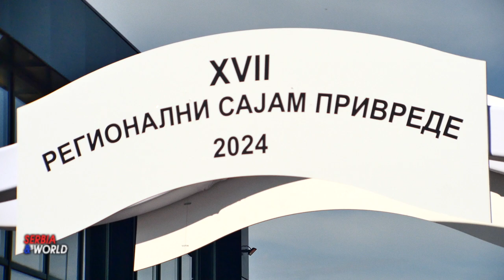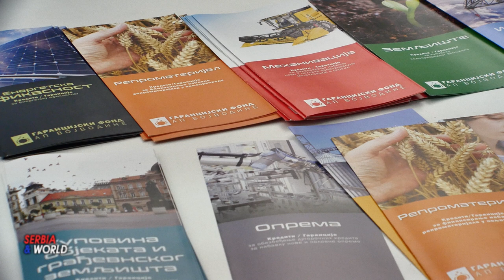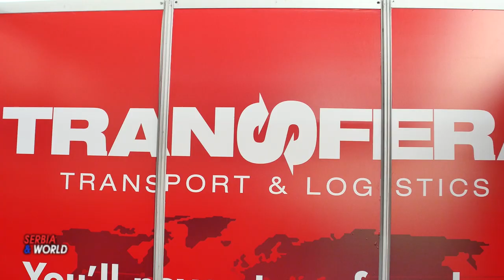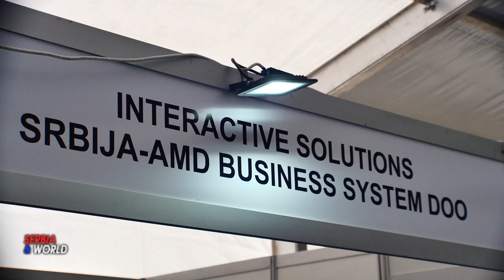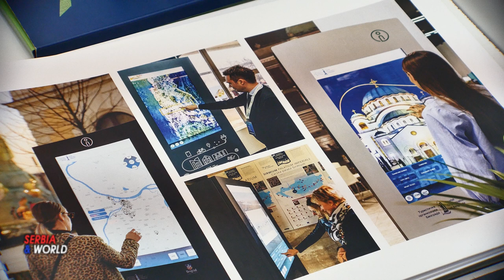Sajam privrede u Novoj Pazovi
Poslodavci nude dodatnih 450 radnih mesta

  U Novoj Pazovi održan je,  17. Regionalni sajam privrede, u Kompleksu sportsko-rekreativnih bazena.  Tokom dva dana sajma, više od 120 izlagača iz Srbije i regiona predstavilo je svoje proizvode i usluge iz različitih industrija - od metalne i plastične galanterije, građevinarstva,  i Aiti sektora do turizma i ugostiteljstva, a dvadesetak poslodavaca ponudilo je više od 450 novih radnih mesta.
---Otvarajući, 17. Regionalni sajam privrede pokrajinski sekretar za privredu i turizam u Vladi Vojvodine Nenad Ivanišević istakao je da se  manifestacija, 17. Regionalni sajam privrede može objasniti samo jednom rečju - zajedno.
"Zajedno - pre svega sa Vladom Srbije, zajedno sa pokrajinskom vladom, zajedno sa  loklanom samoupravom i zajedno sa našim prijateljima iz Republike Srpske i, uopšte, regiona", rekao je Ivanišević.
On je ukazao da je Vojvodina sedište, Aiti industrije, primene naučno-tehnoloških dostignuća u poljoprivredi, ali i najveće investicije na Balkanu - kompanije LongLong i da je " najatraktivnija regija u Srbiji u svakom pogledu" jer svakodnevno beleži stalni rast - od broja gostiju u turizmu do zaposlenih, uz nezaposlenost manju od devet odsto.
"Sve ovo što  gledamo - od brze pruge i izgradnje autoputa 'Osmeh Vojvodine' je budućnosti i zato vas pozivam da gledamo u budućnost, a da prošlost ostavimo istoričarima", rekao je Ivanišević, otvarajući 17. Regionalni sajam privrede u Staroj Pazovi
 -Predsednik Opštine Stara Pazova Đorđe Radinović ilustrovao je privredni razvoj podatkom da je na teritoriji opštine 2013. godine bilo oko 9.500 zaposlenih, a danas ih je više od 30.000.
"Iz skoro svake kuće je bar po dvoje u stalnom radnom odnosu, a najveći prihodi u budžet loklane samouprave stižu upravo od plata zaposlenih", rekao je Radinović.
---Ministar privrede i preduzetništva Republike Srpske Vojin Mitrović ukazao je na sve bolju saradnju privrdnika Srbije i Republike Srpske, ističući da Stara Pazova posebno doprinosi atraktivnom privrednom ambijentu.
"Mi u Republici Srpskoj  podržavamo ovakve manifestacije jer doprinose ne samo razmeni iskustava, već i unapređunju ukupne poslovne saradnje, a Srbija je Republici Srpskoj najveći spoljnotrgovinski partner", rekao je Mitrović i apelovao da se privrednici međusobno povezuju i sarađuju u razmeni tehnologija i usluga.
-- Pod motom "Divan je privredni Srem" ovogodišnji sajam organizovali su Opština Stara Pazova i Regionalna privredna komora Sremskog okruga, uz podršku Razvojnog fonda Vojvodine i drugih partnera.
-- Predsednik Regionalne privredne komore Sremskog okruga Predrag Mujkić i predsednik opštine Đorđe Radinović uručili su  posebno priznaje za tri decenije uspešnog rada predstavnicima kompanje "Medijus" koja se od male porodične firme sa troje zaposlenih razvila do lanca od 30 maloprodajnih objekata i 500 radnika.
Uz stalno nastojanje da unapredi komercijalni aspekt sajma prezentaciju ponude izlagača, Regionalni sajam privrede u Staroj Pazovi, kontinuirano je usmeren na jačanje poslovne posete, unapređenje poslovnih susreta i međusobnih kontakata domaćih privrednika i profesionalaca iz regiona i sveta, koji dugi niz godina uspešno posluju u Srbiji.
Organizovanjem jedne od najuspešnijih manifestacija u zemlji i regionu, Regionalni sajam privrede objedinjuje i promoviše sve grane privrede, koji raste svake godine po obimu i broju učesnika.
Prateća manifestacija i ovogodišnjeg Regionalnog sajma privrede bijo je  Sajam zapošljavanja na kojem  su dvadesetak firmi i poslodavaca ponuditi dodatnih 450 radnih mesta.